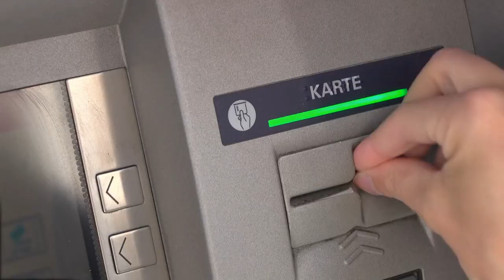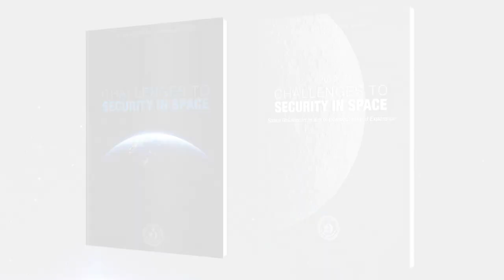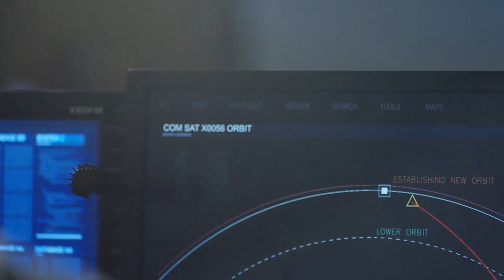Challenges to Security in Space 2022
While satellites and other space-based capabilities support vital American infrastructure and communication functions, they also afford the United States and its allies the crucial ability to project combat power to areas of conflict and instability. DIA’s report, “Challenges to Security in Space — 2022,” notes that American efforts to ensure that the space domain remains secure, stable and accessible are under threat.

Releasing on April 12, 2022, DIA’s report details Chinese and Russian efforts to establish space forces and expand space weapons capabilities are contributing to the increased militarization of the space domain.